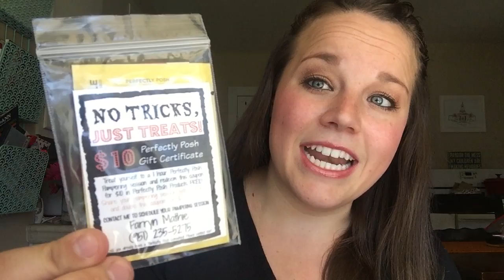Perfectly Posh Team Training: How to Get More Sales from Sample Packs!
Watch my 2-minute training on how to make your Perfectly Posh Sample Packs worth more and how to bring in orders with 2 new tips!

Looking for more information about Perfectly Posh or interested in trying out some great naturally based products?